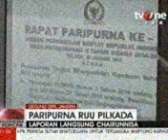LIVE Sidang paripurna RUU pilkada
Inilah LIVE Sidang paripurna RUU pilkada